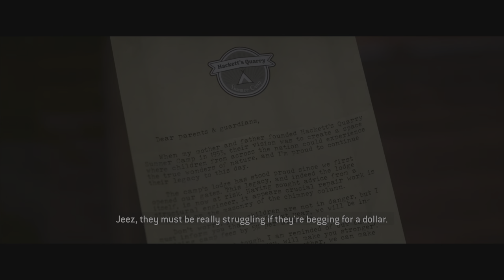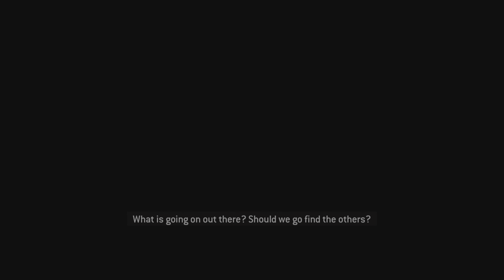Chapter 10 - Bricks & Mortar